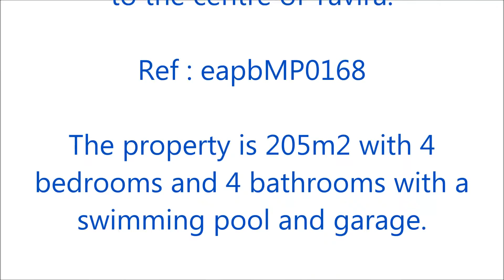eapbMP0168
A modern and very conveniently located property in Tavira.
Just a few minutes’ walk to the centre and the delights Tavira has to offer with a intriguing historical centre and various restaurant’s offering fine Portuguese and European food.
The property has 4 bedrooms and bathrooms as well as a swimming pool and garage.
The property is in good order though it could do with some maintenance to bring it up to pristine order.
The property is competitively priced at €270,000 and would make a fantastic investment property with a very good rental prospect.
One to consider..